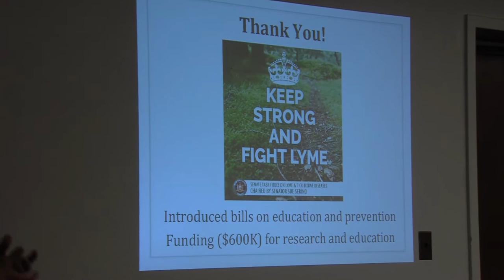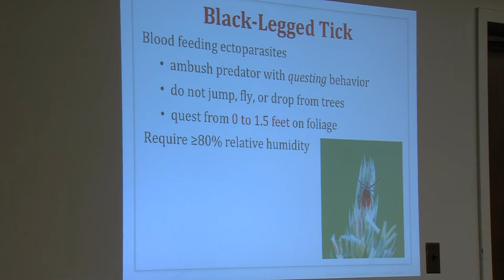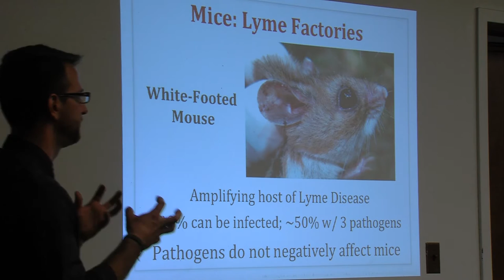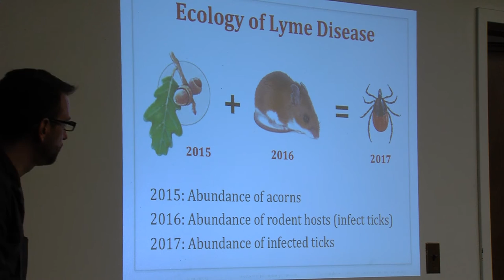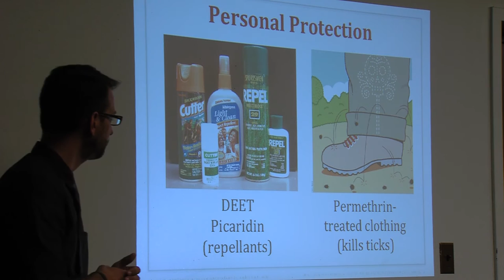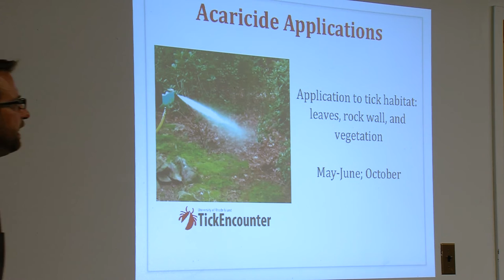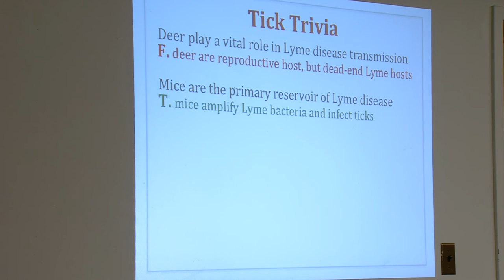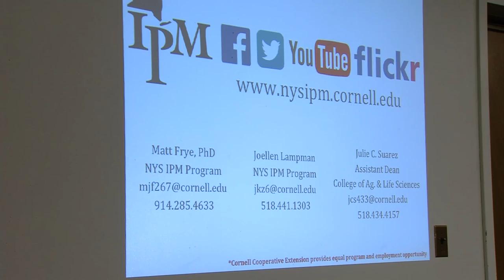Senator Sue Serino's Lyme Disease Presentation - June 1, 2016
June 1, 2016 - Senator Sue Serino's Lyme Disease Presentation